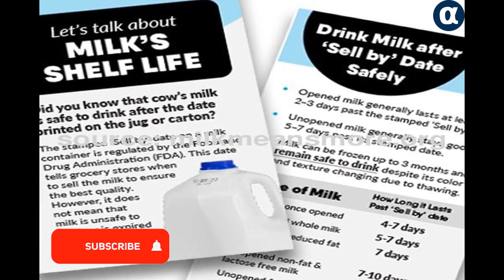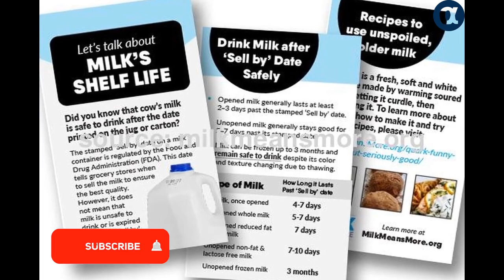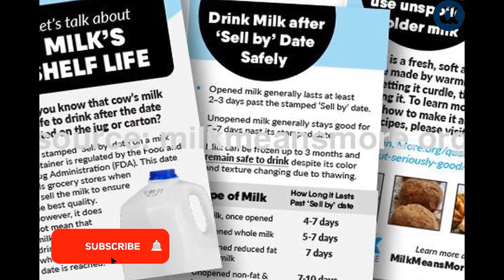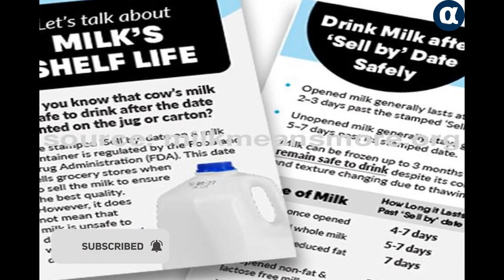Talk of equality: If the body is not guarded, then the woman will wander, as if the milk vessel is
बात बराबरी की: देह की रखवाली न हो तो औरत भटक जाएगी, जैसे दूध का बर्तन खुला रहने पर धूल-मिट्टी जाने का डर रहता हैDB ओरिजिनलकॉपी  - Talk of equality: If the body is not guarded, then the woman will wander, as if the milk vessel is open, there is a fear of dust and dust.